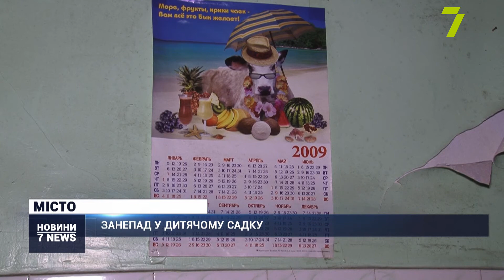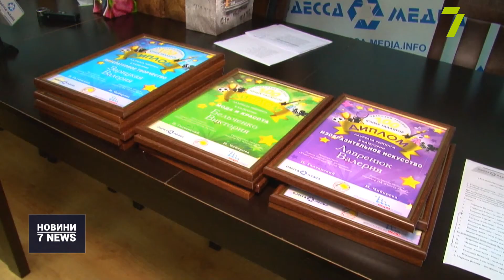Випуск новин за 18:00 3 листопада